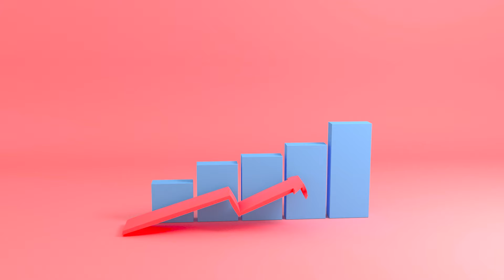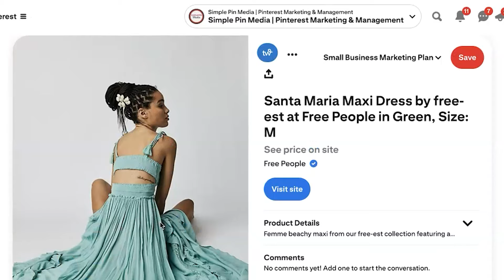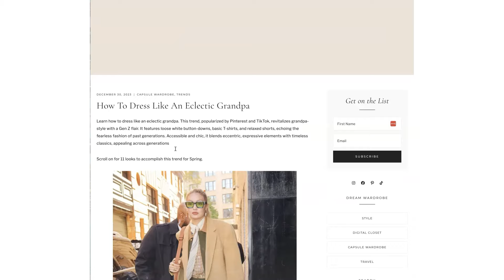How and Why You Should Use Pinterest Predicts (Affiliate Marketing included)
Staying ahead of trends is imperative for any successful marketing strategy. With Pinterest Predicts, you not only anticipate the next big thing but also harness its power effectively. Taken from the Agency Guide to Pinterest Predicts 2024, here's why and how you should integrate these trends into your marketing arsenal

❇️ BOOK a Discovery call with us to find out how we can level up your Pinterest Marketing efforts: